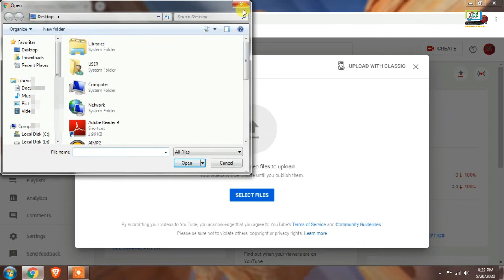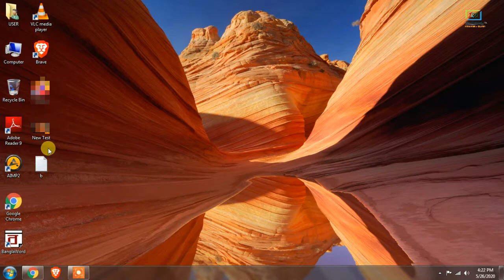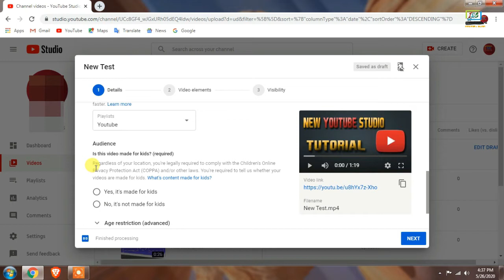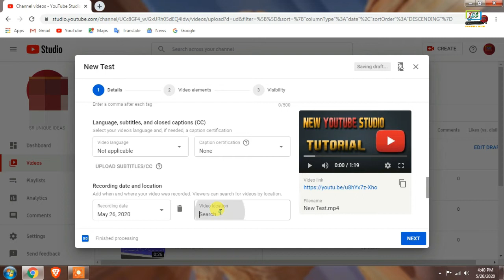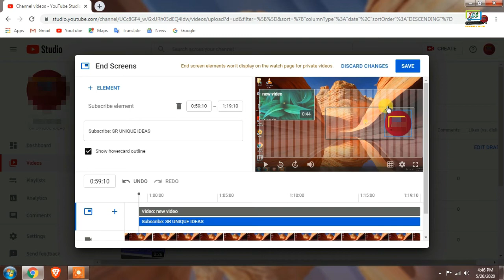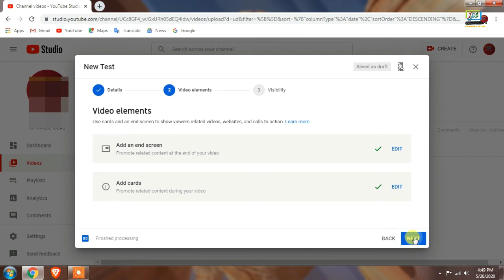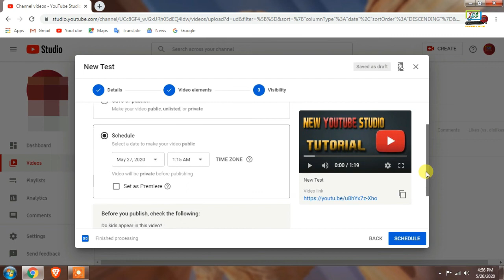How to Upload Youtube Video In Bengali Tutorial || কিভাবে সঠিক পদ্ধতিতে ভিডিও আপলোড করবেন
Hello Everyone
Today I will show How to Use New Youtube Studio in this Video .You can easily Use New Youtube Studio by watching my video.